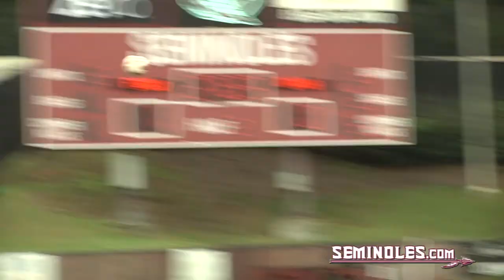Seminole Blank Second Ranked Virginia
Courtesy A first half goal by Dagny Brynjarsdottir was the difference maker, as Florida State knocked off second ranked Virginia.